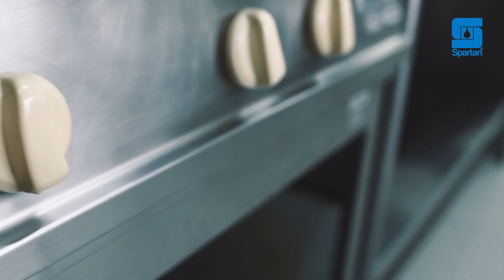Spartan do Brasil Peroxy Protein Remover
Equipe Penaverde